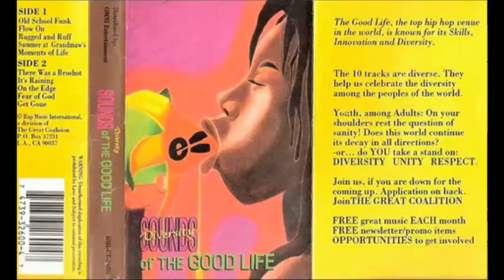Kozy - On The Edge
from: Sounds Of The Good Life (1994)

have fun and support the music u like!